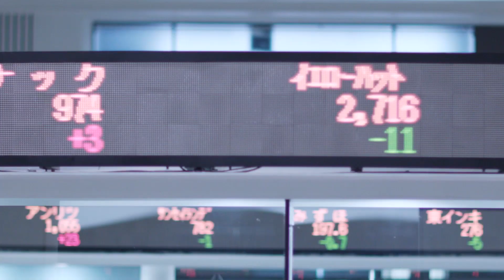【新規上場会社紹介】ノバシステム（2023/3/30上場）（5257）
【2023年3月30日新規上場】ノバシステム株式会社（5257）